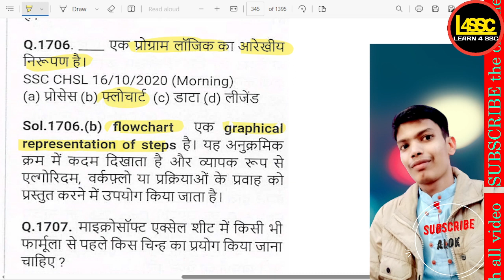एक प्रोग्राम लॉजिक का आरेखीय निरूपण है।, A program logic is a graphical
writeralok
एक प्रोग्राम लॉजिक का आरेखीय निरूपण है।, A program logic is a graphical representation., Ek program logic ka aarekhi nirupana hai.